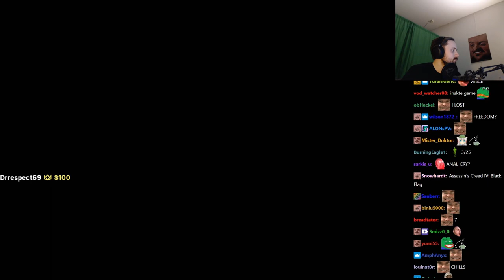Forsen plays It'sRoachTime! with stream snipers! (with chat)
Stream Duration: 6:02:58

Game Description:  It'sRoachTime! - is a hardcore, third person 3D online pvp fighting arena game! Fight as a mutant cockroach in real time insect simulator, find your way to survive, destroy them all!

General
Format : MPEG-4
Format profile : Base Media
Codec ID : isom (isom/iso2/avc1/mp41)
File size : 15.6 GiB
Duration : 6 h 2 min
Overall bit rate mode : Constant
Overall bit rate : 6 147 kb/s
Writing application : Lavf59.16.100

ID : 1
Format : AVC
Format/Info : Advanced Video Codec
Format profile : High@L4.2
Format settings : CABAC / 4 Ref Frames
Format settings, CABAC : Yes
Format settings, GOP : M=3, N=120
Codec ID : avc1
Codec ID/Info : Advanced Video Coding
Source duration : 6 h 2 min
Bit rate mode : Constant
Bit rate : 6 002 kb/s
Width : 1 920 pixels
Height : 1 080 pixels
Frame rate mode : Variable
Frame rate : 60.000 FPS
Minimum frame rate : 20.000 FPS
Maximum frame rate : 62.500 FPS
Color space : YUV
Bit depth : 8 bits
Scan type : Progressive
Bits/(Pixel*Frame) : 0.048
Stream size : 15.2 GiB (98%)
Source stream size : 15.2 GiB (98%)
Color range : Limited
Color primaries : BT.709
Transfer characteristics : BT.709
Matrix coefficients : BT.709
mdhd_Duration : 21777316
Codec configuration box : avcC

Audio
ID : 2
Format : AAC LC
Format/Info : Advanced Audio Codec Low Complexity
Codec ID : mp4a-40-2
Bit rate : 128 kb/s
Channel(s) : 2 channels
Channel layout : L R
Sampling rate : 48.0 kHz
Frame rate : 46.875 FPS (1024 SPF)
Compression mode : Lossy
Stream size : 332 MiB (2%)
Source stream size : 332 MiB (2%)
Default : Yes
Alternate group : 1